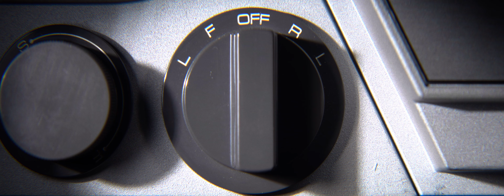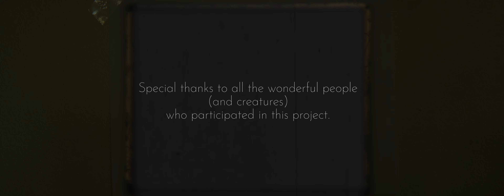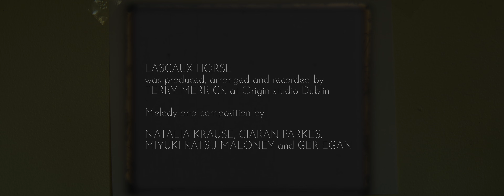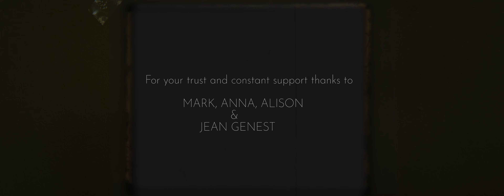Natalia & This Lunar Mansion ''Lascaux horse''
'Lascaux Horse' is available on Natalia's debut album.

Director of photography: Barry T Duffy
Directed by: Natalia Krause & Barry T Duffy
Video crew:
Alison Talbot-Brady
Anna E.
K. Herman
K. Krause

Recording, arrangement, mix, mastering, and production by Terry Merrick at Origin Studio,
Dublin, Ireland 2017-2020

Ciaran Parkes - lyrics
Miyuki Katsu-Maloney - piano
Barry Duffy - drums
Tony Mlecka - guitar
Terry Merrick -  bass
Natalia Krause -vocal

lyrics
Lascaux Horse

You were born like this between the Earth and Sky
Under someone’s moving fingers
Clutching clay and charcoal

Where are you heading to
Lascaux Horse
Rust, coloured, running
Across the postcard

By uncertain firelight
(So you seem to move) moving
In and out of shadows
Not needing anything more than this to be alive
Permanent

Where are you heading to Lascaux horse…

Words like hoof prints gleaming on the sand

from Natalia's EP 'Step Inside' released March 7, 2019

Lyrics: Ciaran Parkes
piano: Miyuki Katsu Maloney
bass idea: Ger Egan
Melody/ composition: Natalia Krause